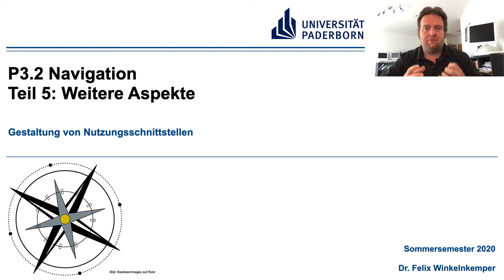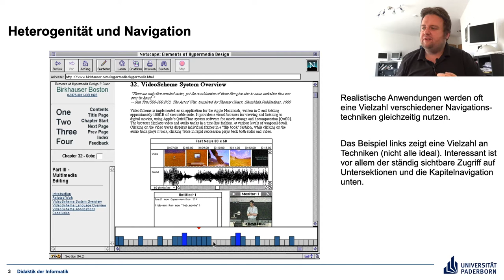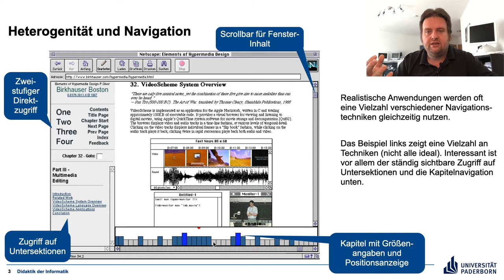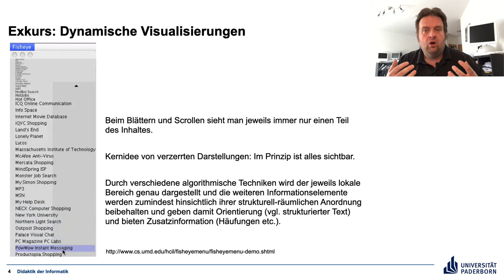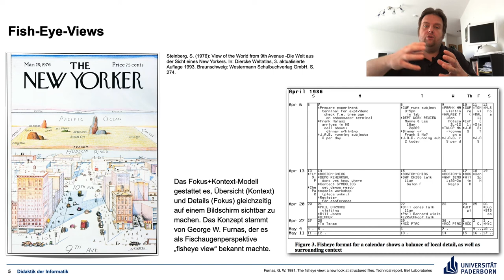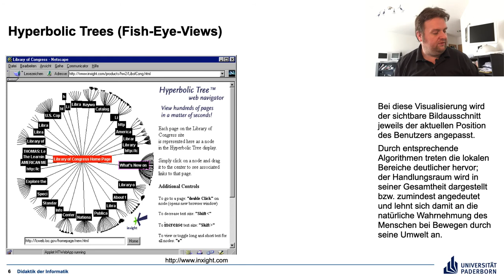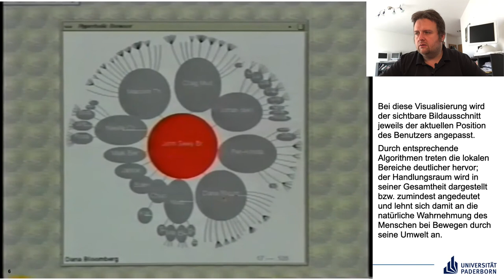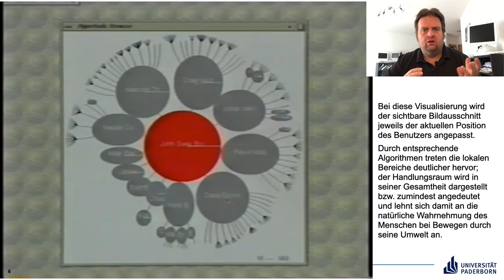Gestaltung von Nutzungsschnittstellen P3.2 Teil 5 Weitere Techniken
Weitere Navigationstechniken